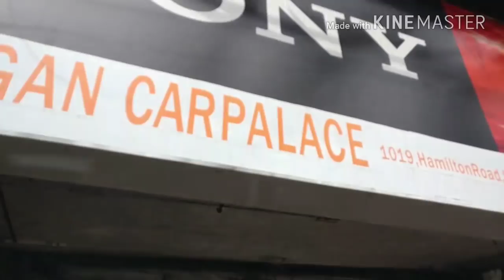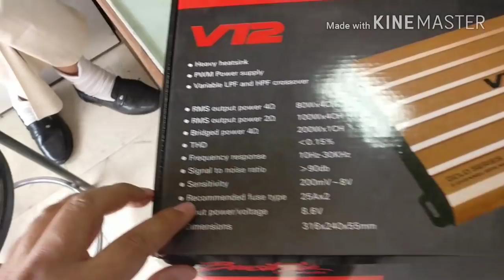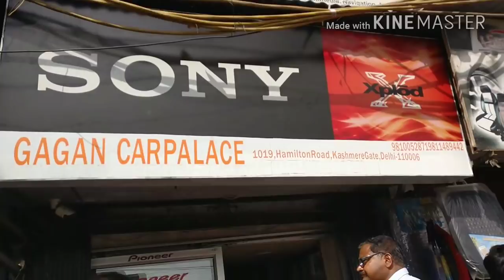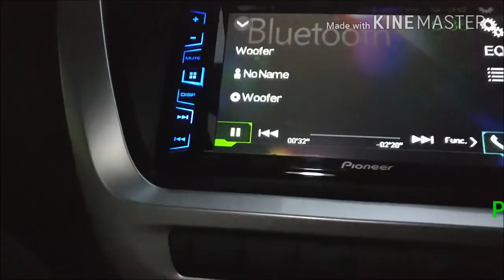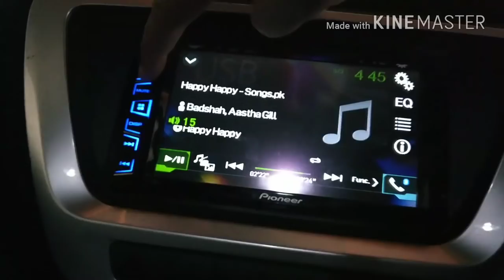Tiago - JBL bass tube + 4 channel V12 Amp installation and sound review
Installed JBL Bass Tube+Amplifier for total 8000, Value for Money and decent sound.
Kashmere gate is the cheapest place for the car accessories in Delhi

LifeChaser dual dash camera -
Windek Tyre Inflator -
PIONEER AVH-299BT - "
Shopizone® Alligator Car Mount - "